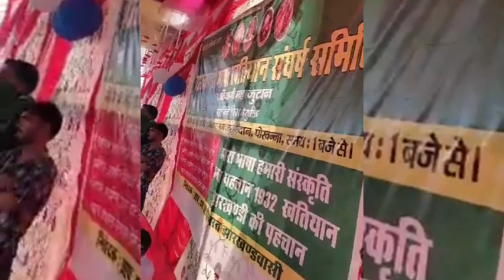हम कलम के साथ तीर कमान भी चलाना जानते है | tiger jairam mahato | Pindrajora, Bokaro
IF ANY QUESTION ASK ME IN COMMENT SECTION 😀

🔴Best Gadget  For Youtubers-👍😀

👉Boya mic

👉Gorila Tripod

👉Ring light

👉Gopro camera

Tags -